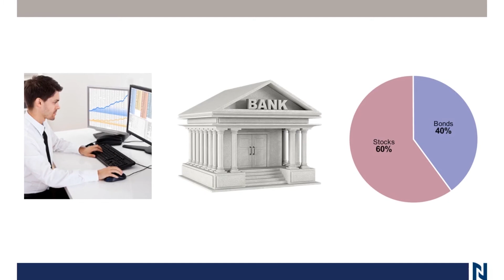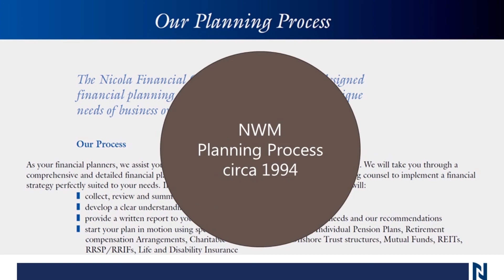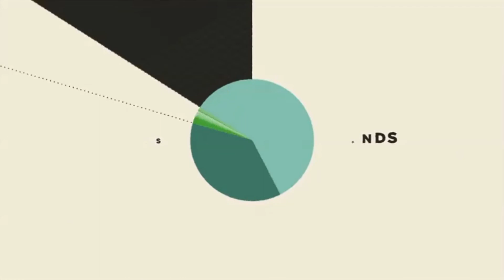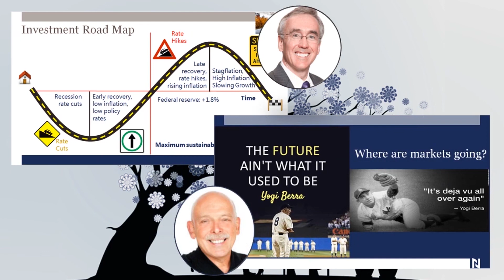2018 Strategic Outlook | Part 1: Introduction by David Sung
David Sung answers the question "what is wealth management?" and shares the firm's strategic philosophy.